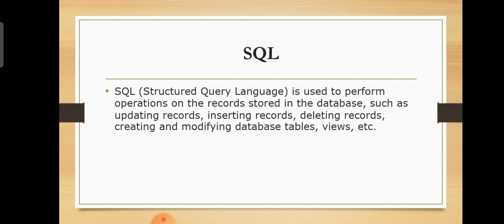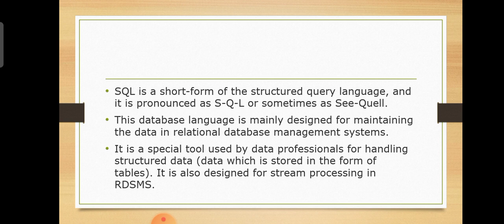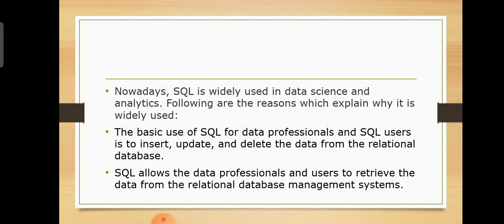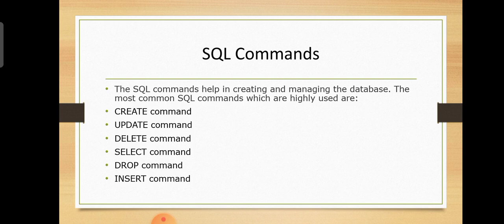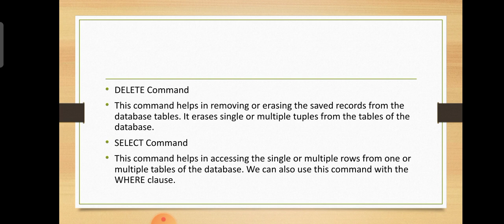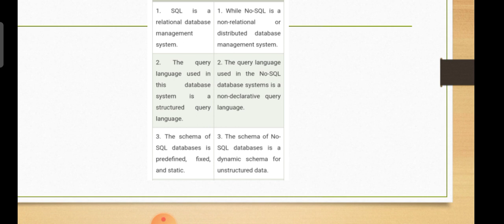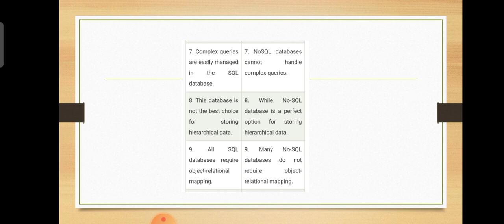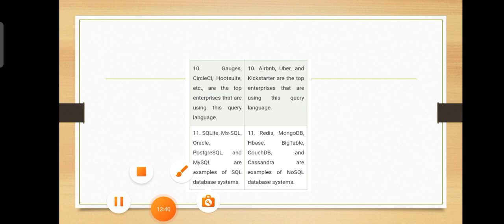SQL | Introduction to SQL | DBMS | Malayalam Tutorial